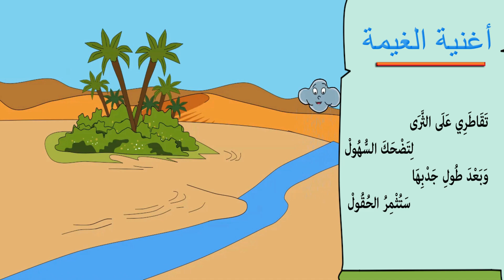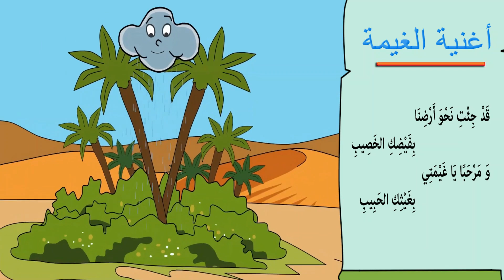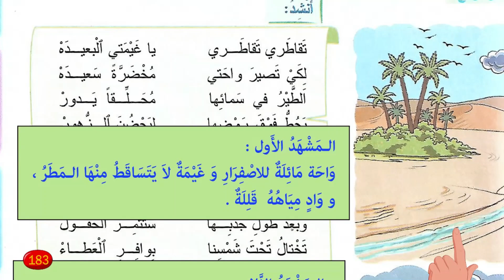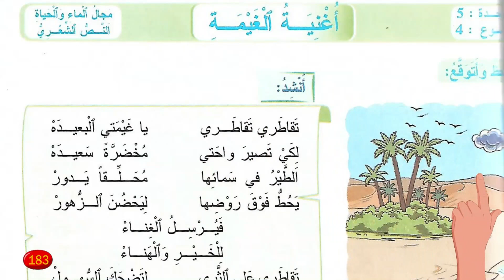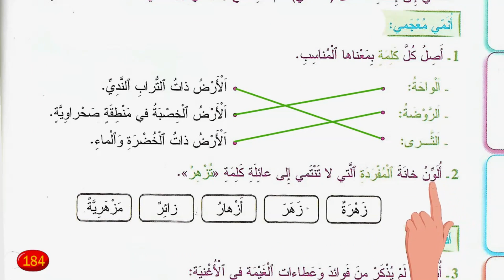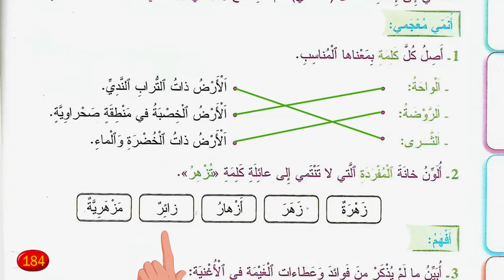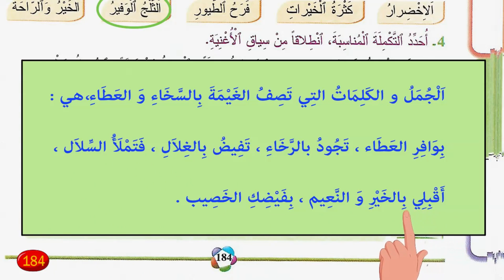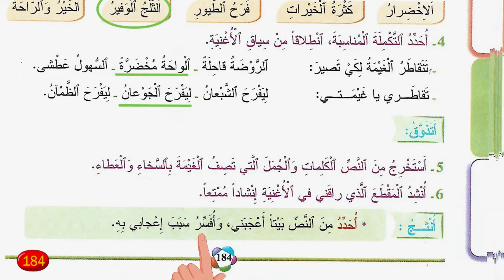أغنية الغيمة أجوبة الصفحتين 183 و 184 من كتاب المفيد في اللغة العربية للمستوى الثالث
المستوى الثالث ابتدائي - مرجع المفيد